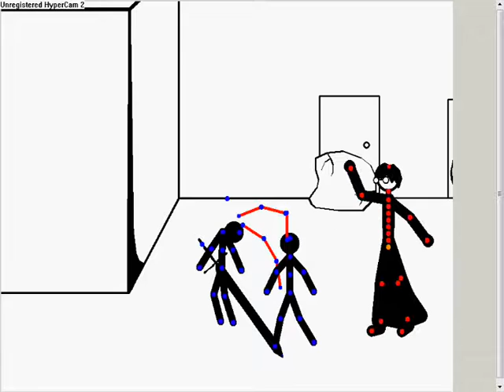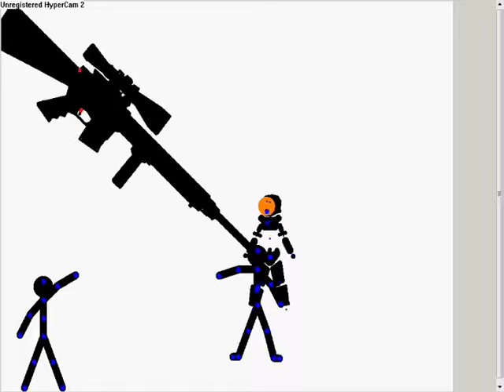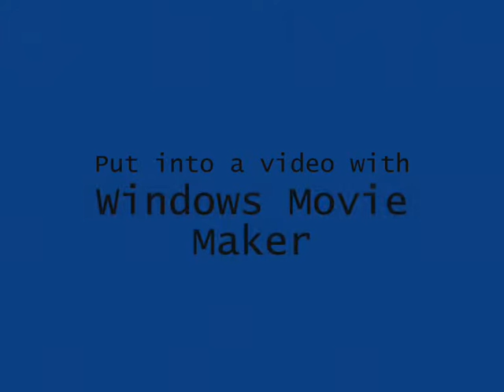The Pivot Anitations (Loads of animations with cool music)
These are my BEST pivot animations!